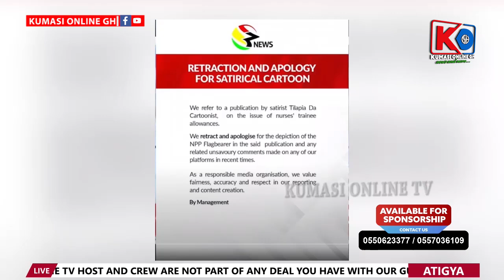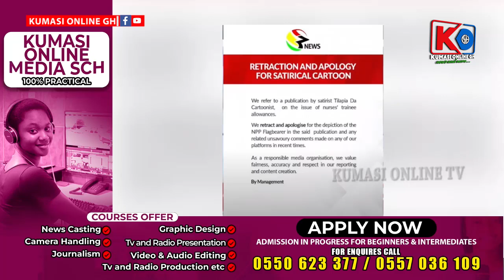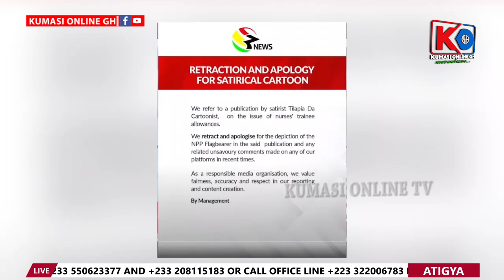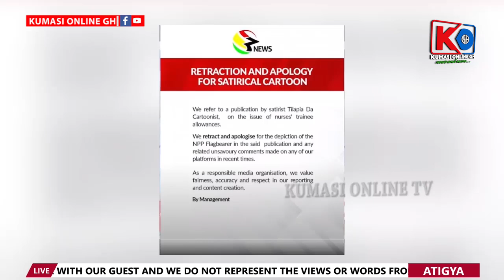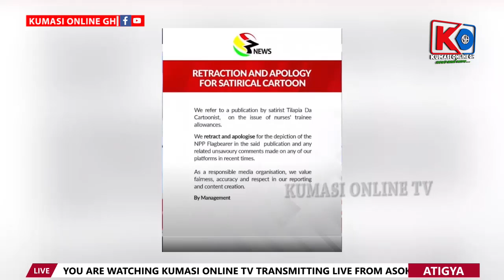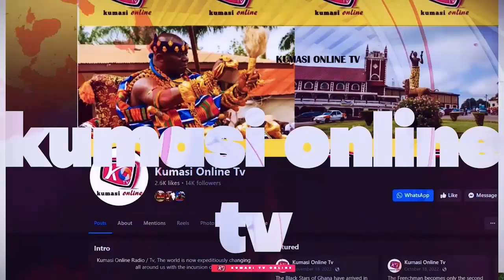Blind Bulgarian Fires: ALAN Is More Popular Than NAPO